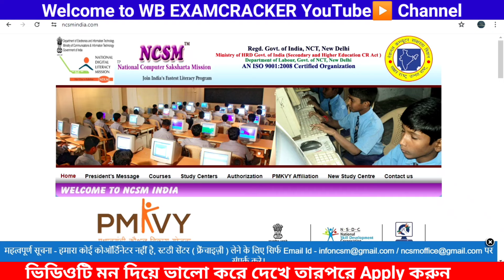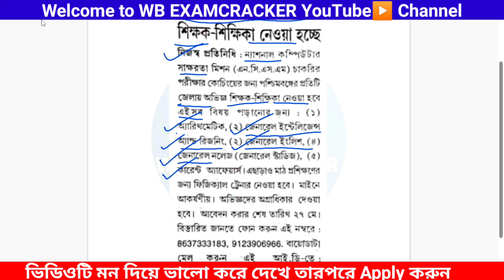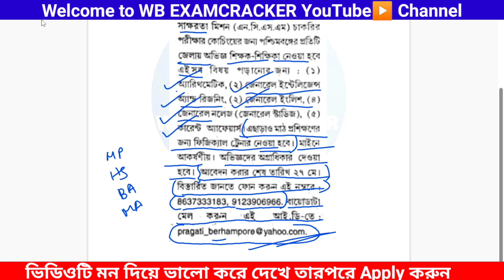রাজ্যের 23 টি জেলাতেই কোচিং সেন্টারে শিক্ষক শিক্ষিকা নিয়োগ 🎯 Teaching job all over West Bengal 2024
Coaching Teaching job
Bengali Medium School Job
Pre-Primary School Teacher Recruitment,
Primary School Teacher Recruitment
Coaching Teacher Recruitment
High School Teacher Recruitment
Coaching Teacher recruitment in West Bengal,
Teacher recruitment in West Bengal
Teacher job in WB
Teacher vacancy in wb
Coaching centre Teacher job,

Teacher's Training jobs

wbp coaching